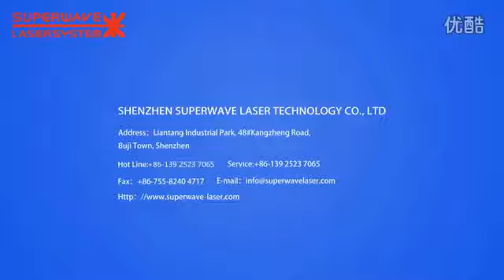6625 metal heat exchanger manual welding laser mould repair machine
It is mainly use in mould &plastic industry,which adopts laser high energy focusing to effectively process tiny broken parts of moulds.